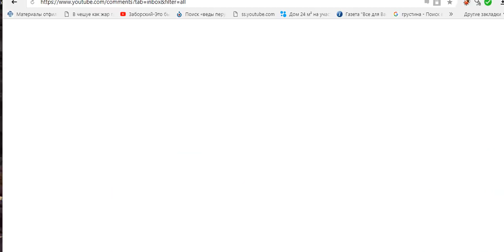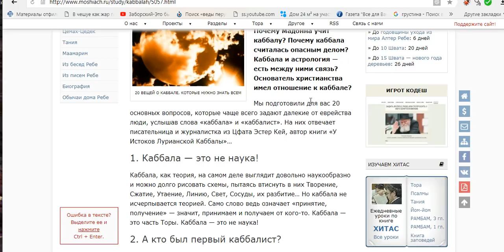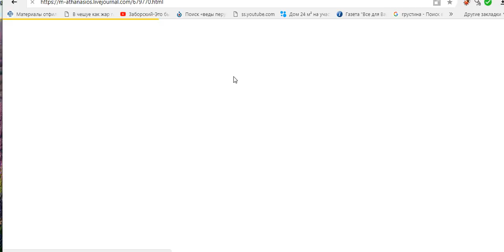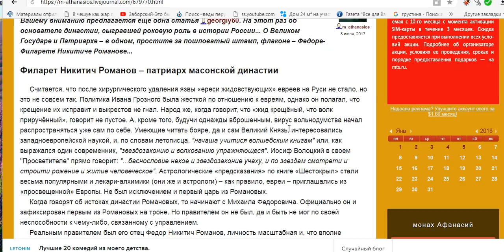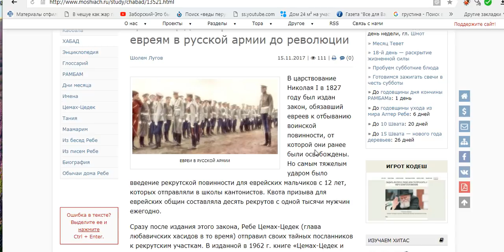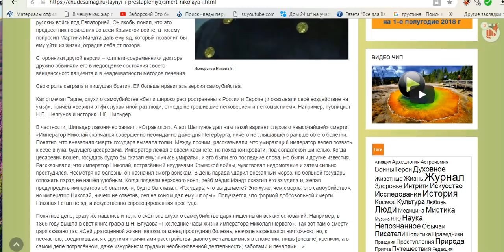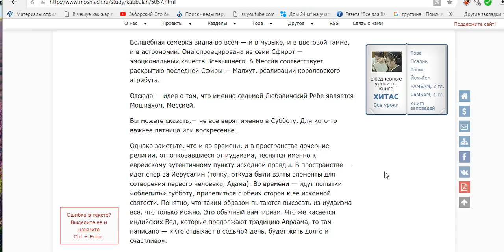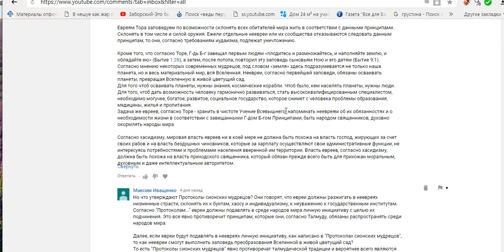20 ВЕЩЕЙ О КАББАЛЕ которые вы должны знать.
интересные факты отличающиеся от официальной версии в истории сайт машиах ру